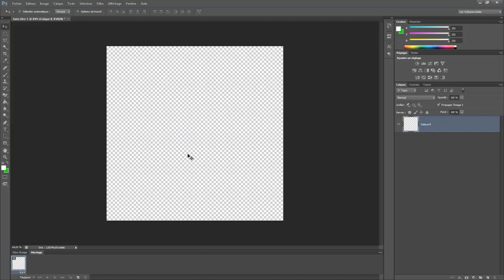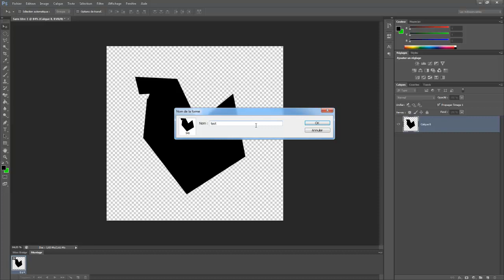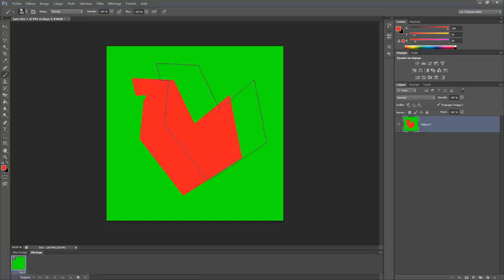[TUTO] Créer des Brushes sur Photoshop CC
Créer des Brushes sur Photoshop CC